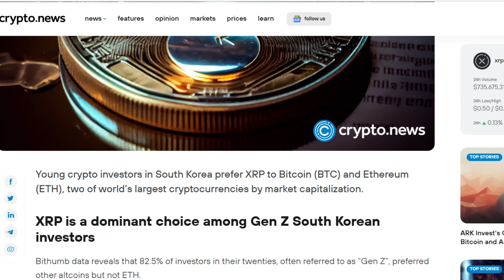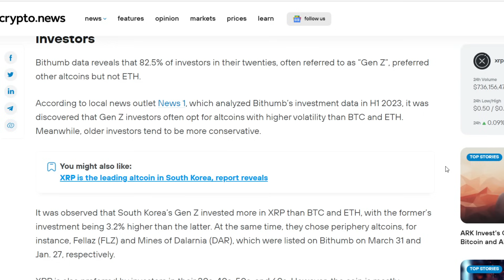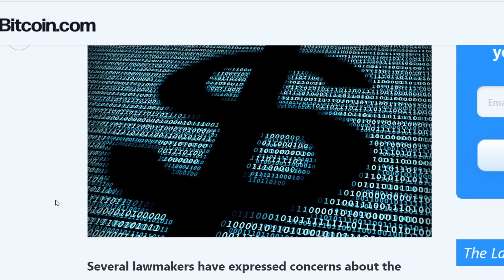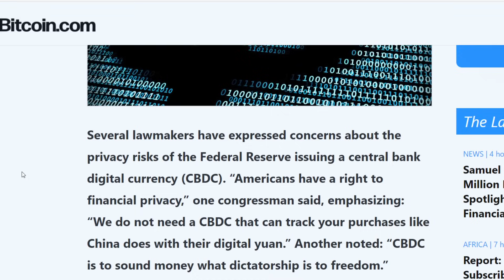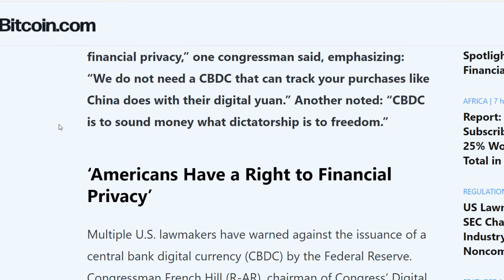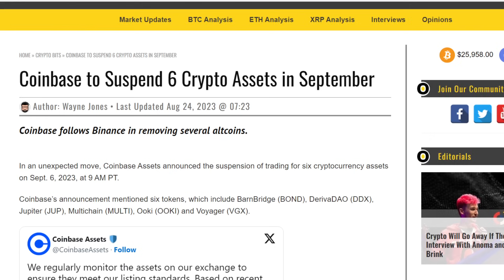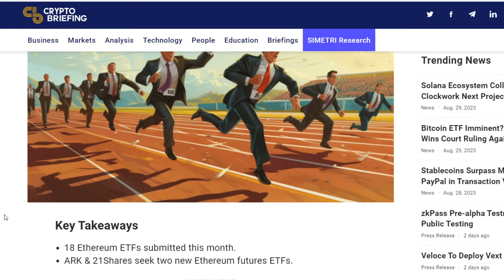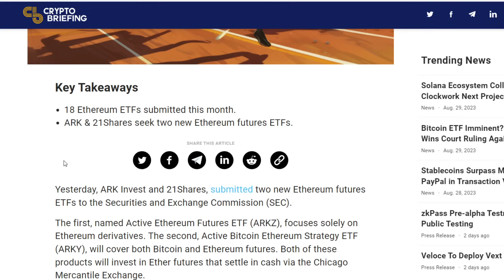You NEED TO HEAR THIS Your Financial Privacy IS AT STAKE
It would appear that a large number of young people within the cryptocurrency space are investing nearly all of their capital into one specific coin. Coinbase has announced the suspension of 6 cryptocurrency assets in September, Ethereum futures might become a thing in the very near future and the end of finance as we know it will transpire because of CBDCs

Protect And Store Your Crypto With A Ledger Nano:
Open An Account With Binance!

1BYhrLpntMYW97sd8K6fquTcr5MYwPAe2y

rsoKR5VHJx84oMTYbS7tWg7g5aFebYirVi

Ethereum:
0x0e5f5CEFaA9A0713AB6D8F79E6679E22d86C21f6

DOGE Address:
DJmfX6vZi6BE1iELwHf2icEMBGz8xKprRM

Aintdatsumish
Robert Gurnon
Matt Conley
FudWiser
UNM NU
Have You Tried The Tapioca
Richard Bonar
Shopping. io
Nigel Wyman
Prit Tea
Radion Barakov
Mike Minardo
TouchNJ
Gerald Nelms
CMoney
Ray Runowski
PoolingETH . com
William A Swier
Gary Opalka
Michelle URL
Marvin Calderon
Norman Waterman
Holdon Ihave2sneeze
Digital Asset News
Liam O'Cashidey
Cory Stevens
RTC 2021
Chris Charles
Roman Geber
David Chosrova
Stuart Niven
Larry Gooch
Tyler Winklevoss
NBKrypto
Steven Harper
Ulf Fatman Josefsson
Mohammad Tabbaa
Brian Vaci
Jeffrey
Pete Mozar
Cryptocurrency Logic
Jonathan Robert Kraus
Josh Gorcyca
K9 Ytrup
Kaneko Tomonori
Sir Thomas11_11
Mike McCarty
Crypto And Beer Shipmate
ZEN Lunacy
VV
Nicola Kenny
Mr. Smith
Joey The Happy Farmer
Damien Walker